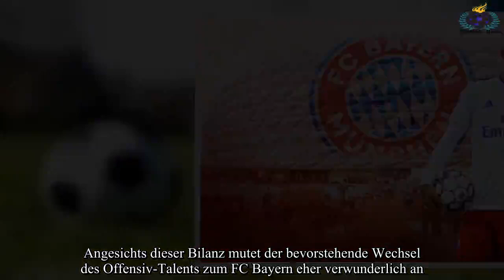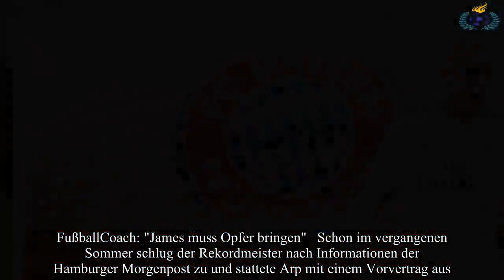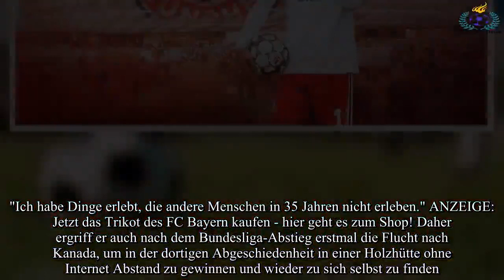Jann-Fiete Arp: Was will FC Bayern mit einem HSV-Bankdrücker?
Jann-Fiete Arp hatte sich im Sommer hohe Ziele gesteckt. Das Hamburger Eigengewächs wollte seinen HSV nach dem Sturz in die Zweitklassigkeit wieder zurück in die Bundesliga führen. Er wolle dem Klub
bundesliga,transfermarkt,hsv,fc bayern,fussball,fußball